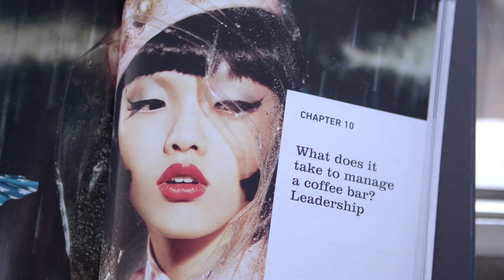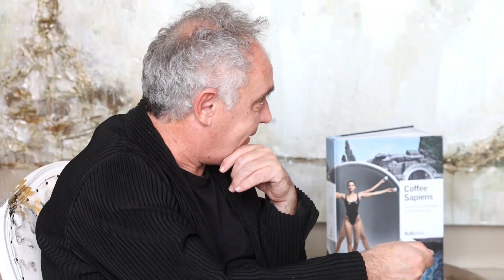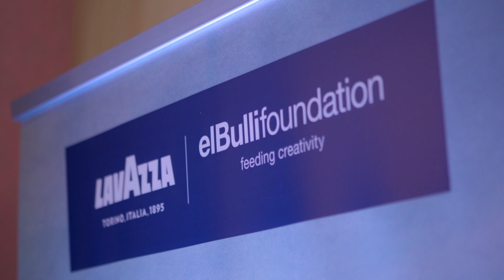Preparando el café espesso de Ferran Adrià y Lavazza | Luc Loren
Hola chicxs!

He conseguido entrevistar a Ferran Adrià, ya sabéis que amo la gastronomía y para mi es todo un logro poder compartir conversación con él cara a cara. De la mano de Lavazza, os explico también como preparar una de sus recetas estrella: el café espesso de Ferran Adrià y Lavazza.

⬇INGREDIENTES⬇

8 cafés
Leche hasta completar 750ml
5 hojas de gelatina
100gr de azúcar
1 sifón con 2 cápsulas de N2O